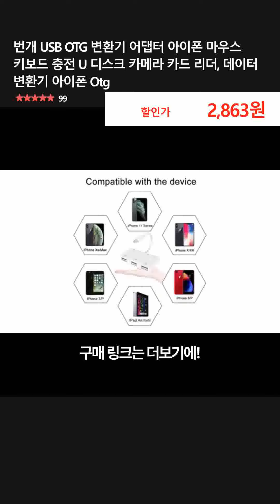번개 USB OTG 변환기 어댑터 아이폰 마우스 키보드 충전 U 디스크 카메라 카드 리더, 데이터 변환기 아이폰 Otg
👉 구매링크